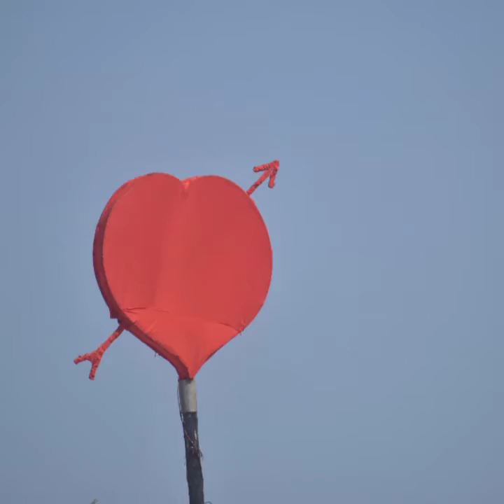Goa tour... Eve beach moments......